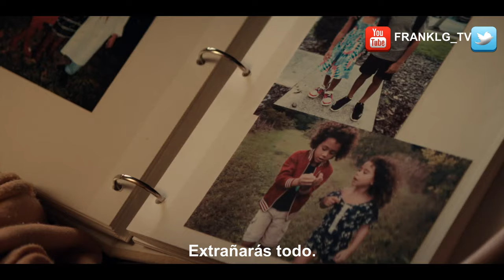SUNCOAST Trailer (2024) SUBTITULADO [HD] Con Nico Parker, Laura Linney y Woody Harrelson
Únete al canal para recibir notificaciones de los próximos vídeos. SINOPSIS:- La vida te llega rápidamente.

Suncoast Película original. Con Nico Parker, Laura Linney y Woody Harrelson. Se estrena el 9 de febrero#suncoast
SUNCOAST  (2024) Trailer SUBTITULADO
SUNCOAST  (2024) Trailer SUBTITULADO EN ESPAÑOL